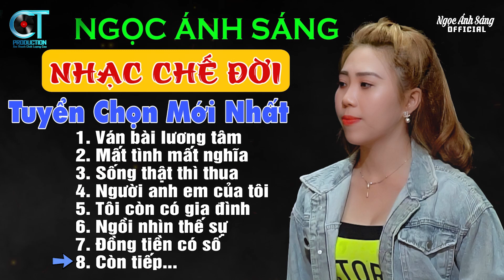Ngọc Ánh Sáng - LK Những Bài Nhạc Chế Về Đời HOT Tiktok Nghe Cực Thấm | LK Ván Bài Lương Tâm